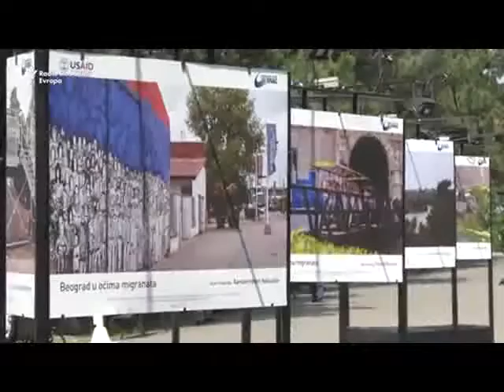15 05 2017 www. slobodnaevropa.org "Beograd očima migranata"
Izložba "Beograd očima migranata" na Kalemegdanu